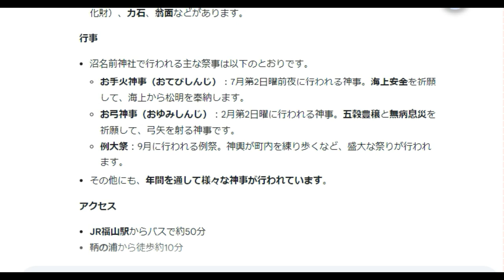【隠居TV】鞆の浦「沼名前神社」紹介